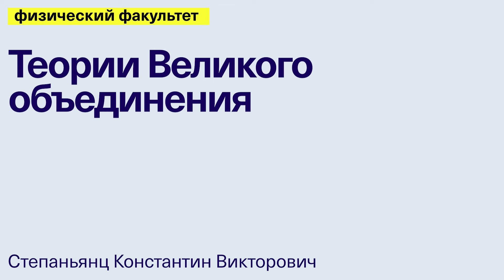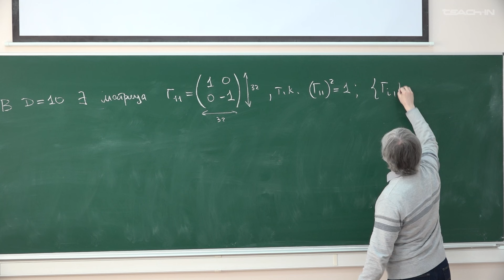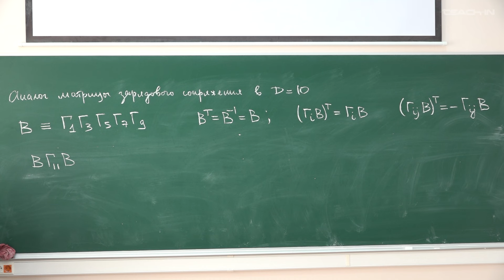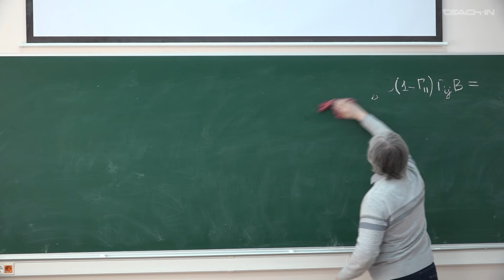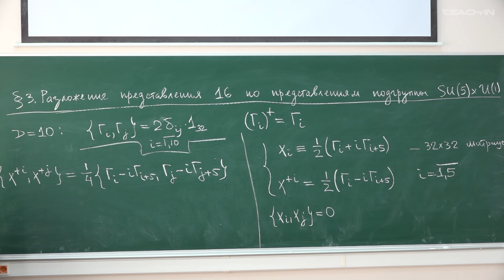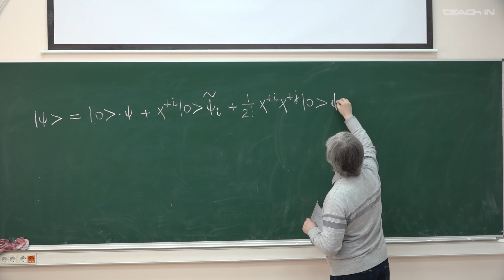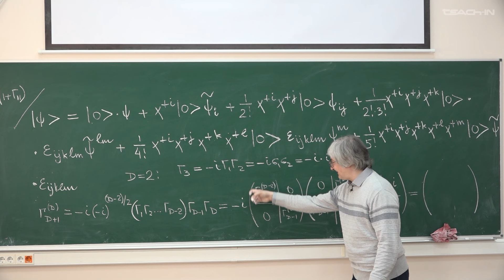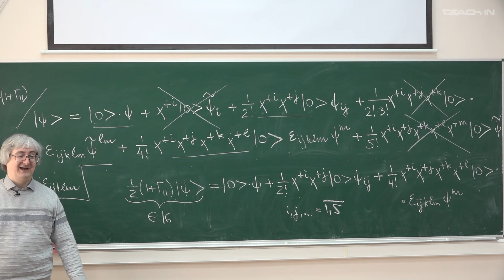Степаньянц К.В.- Теории Великого объединения - 17. Гамма-матрицы и алгебра Клиффорда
00:00 Повторение
19:54 Матрица зарядового сопряжения в 10-мерии
36:28 Унитарная эквивалентность сопряженных спинорных представлений 16
43:08 Пример унитарной эквивалентности для группы SU(2)
46:50 Алгебра Клиффорда
59:33 Базис пространства столбцов с 32 компонентами
01:10:42 Разложение по базису пространства столбцов с 32 компонентами
01:16:43 Проекция на пространство столбцов 16